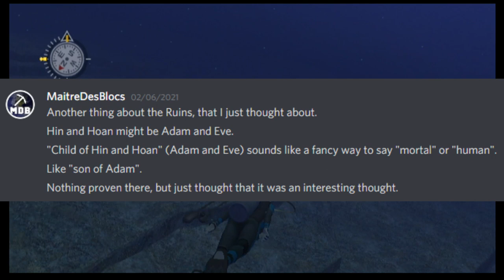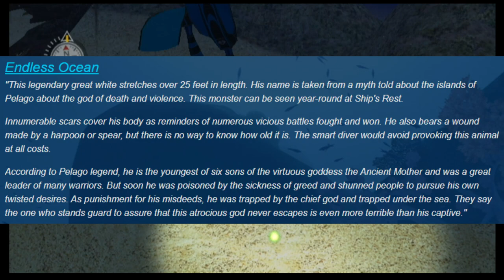Gods of the Sea - Endless Ocean Theory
Turns out there is more lore in Endless Ocean than I thought... again